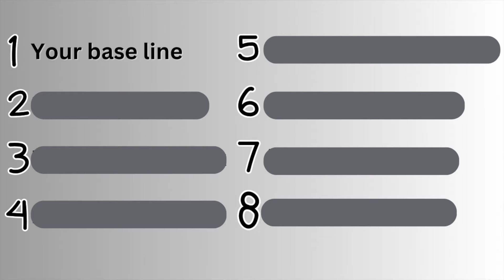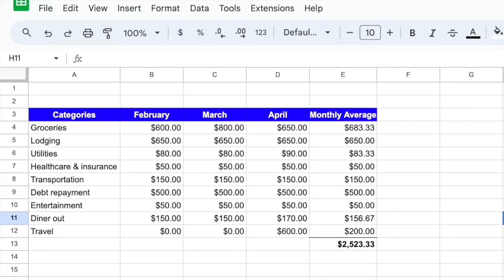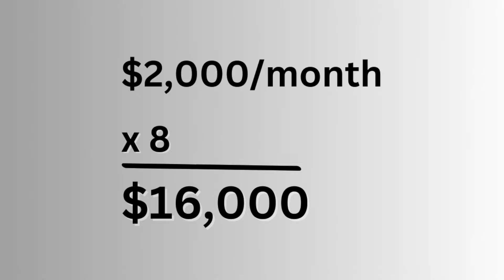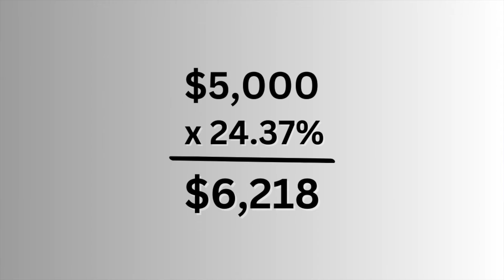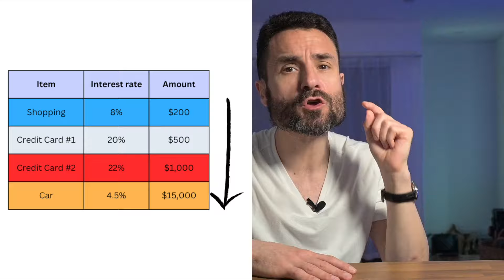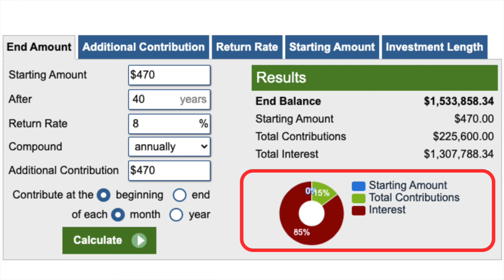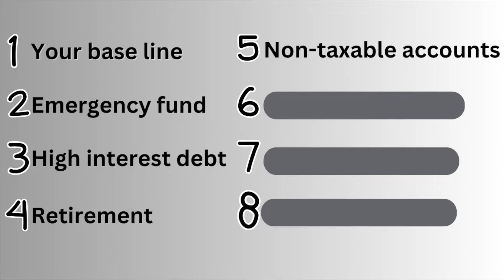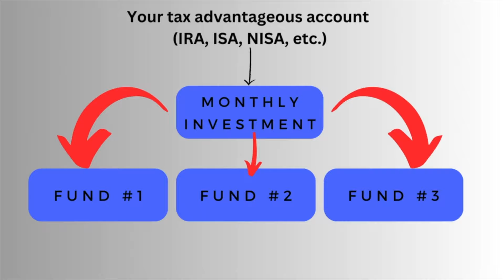I Tried an 8-Step Ritual for Saving Money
Stop wondering where your money went and start directing where your money goes, and build your financial future and stop stressing out about money! That is what we are looking at in today's video with an easy 8-step ritual, or a payday routine, that will make you both save money and start investing whenever your receive your paycheck. And they include good practices such as knowing your paycheck breakdown or having an emergency fund, to name just two. You don't want to miss this video to increase your financial security!

I am just someone on YouTube so do your own research before investing into, subscribing to or buying any financial product and/or credit card, or entering into a contractual obligation of any kind. I am not a financial advisor and all the content in this video, and any other video on this channel, is not financial advice and is presented for information and entertainment purposes only.